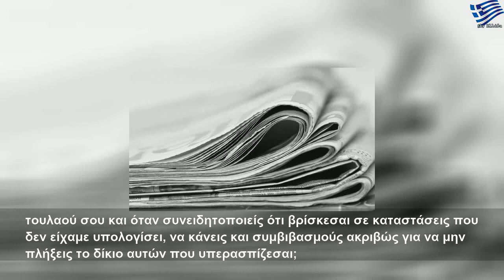Τσίπρας: «Ιστορικό βήμα» η διεύρυνση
Κυριακή, 1 Δεκεμβρίου 2019
Τσίπρας: «Ιστορικό βήμα» η διεύρυνση | Large Life